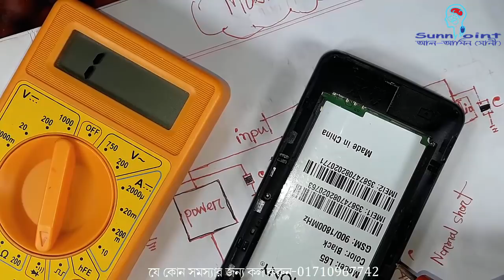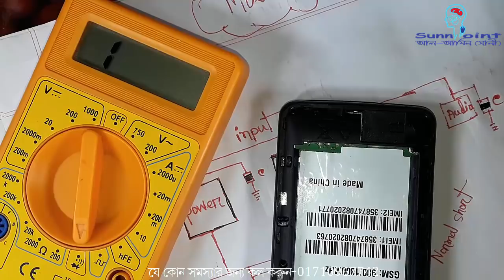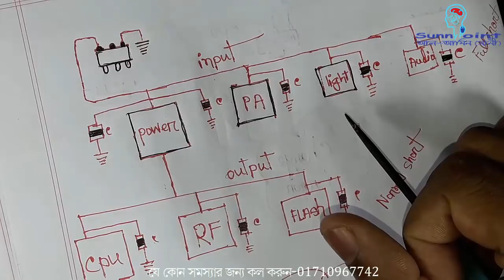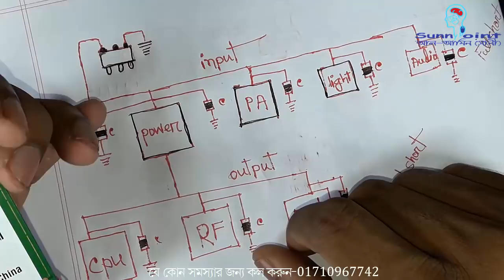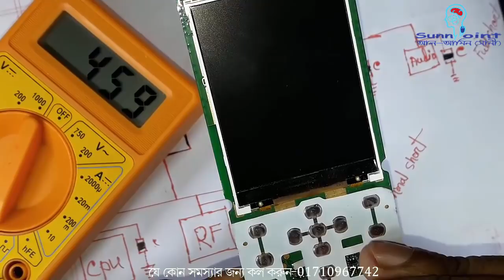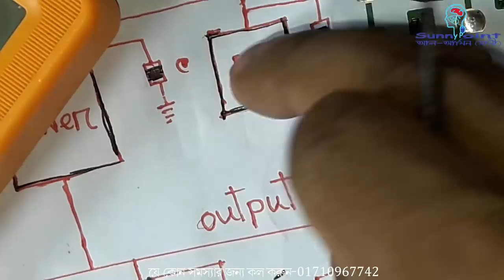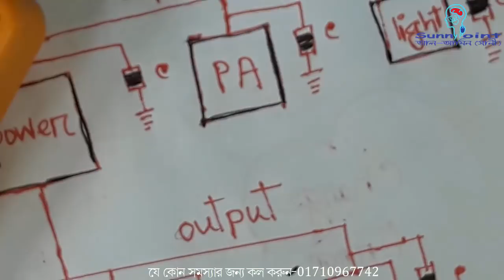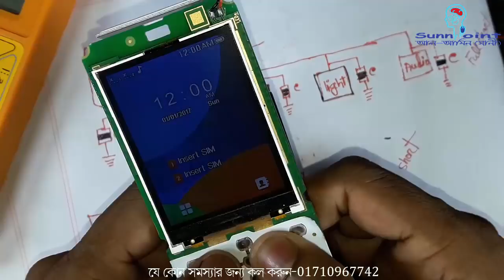Mobile Shoot Problem Solution Part#2| মোবাইল সার্ভিসিং। শর্ট ধরার সহজ পদ্দতি।Full Mobile Course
Address : Dhaka, Jatrabari, Raerbage-Bus Stand, Near BY Punam Cinema Hall